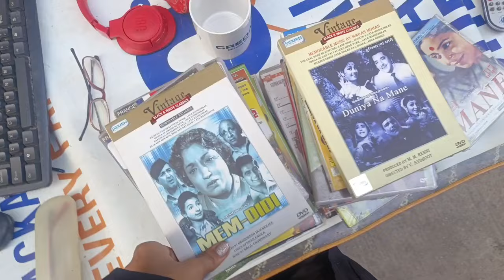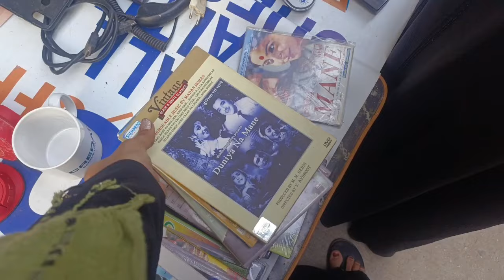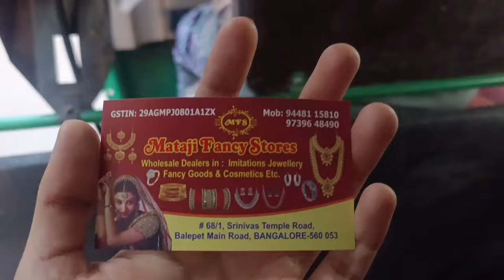Dal Sambar Recipe in my style ❤️ Burma Bazar Hongkong Market Bangalore